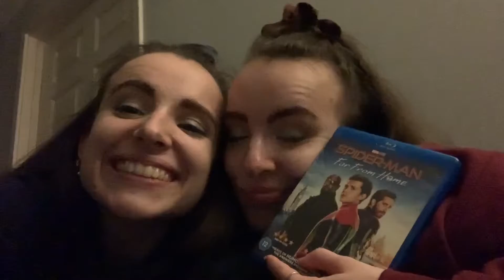WEEKLY VLOG | walks, learning sign language & watching Star Wars | FEB ‘22